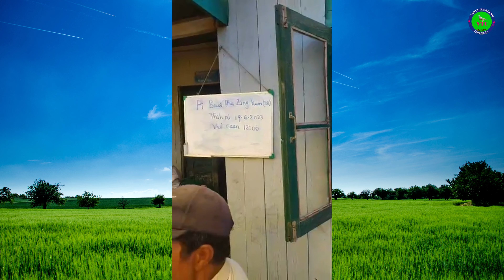Sayamah Bawi Tha Zing A Donghnak Bik Upat Peknak Salen 2023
Rev. Van Neih Cung Thaisung  a si. Ngaktah a cawmmi hna chungkhar an si.
Annu bik a simi Pi Bawi Tha Zing Ruakthlahnak le vuinak asi.